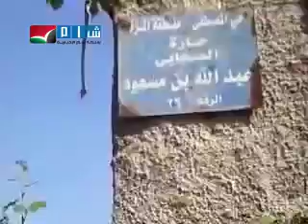دمشق - المزة - جمعة الحماية الدولية 9-9 ج1